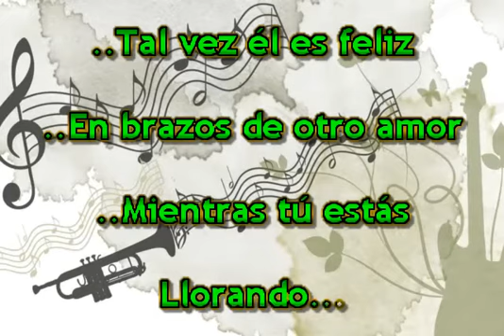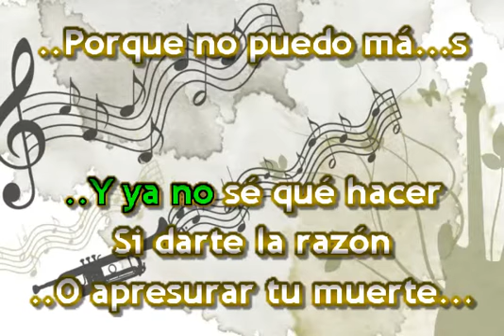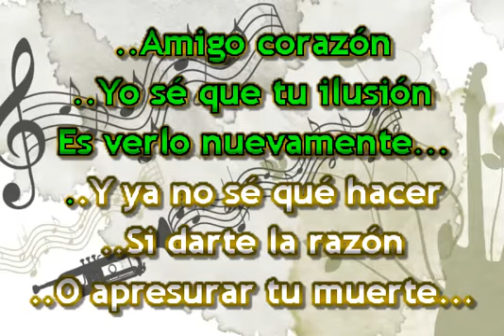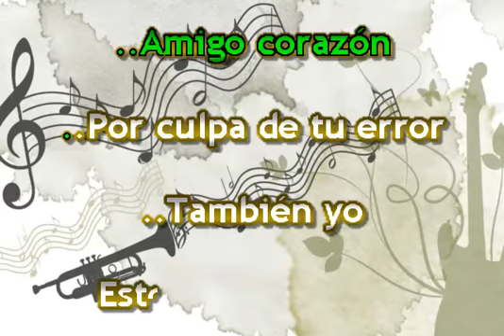AMIGO CORAZON KARAOKE IRENE RIVAS